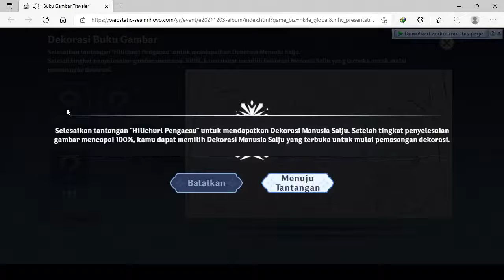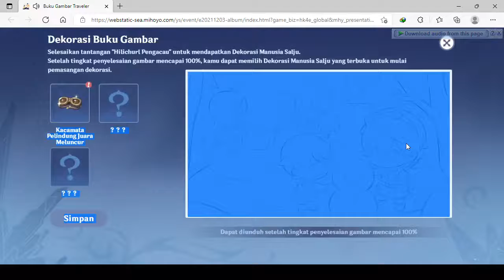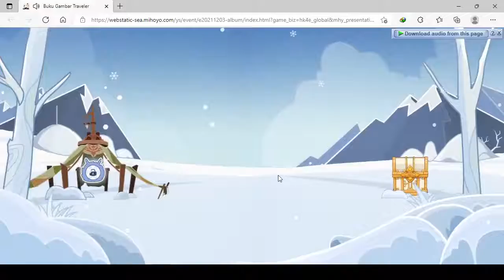Buku Gambar Traveler (1) - Event Web